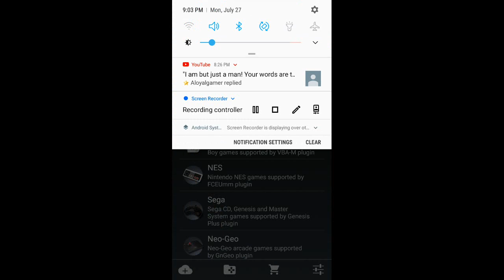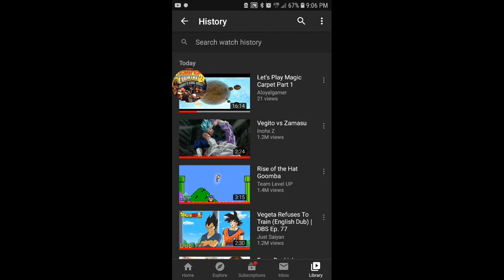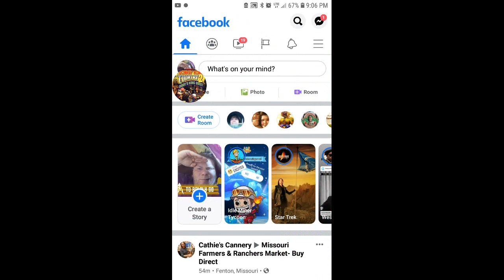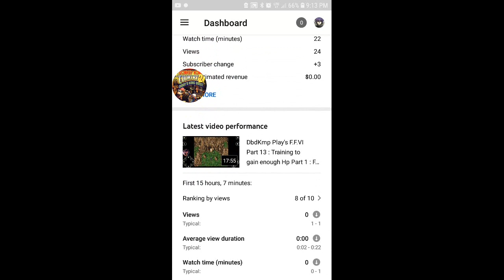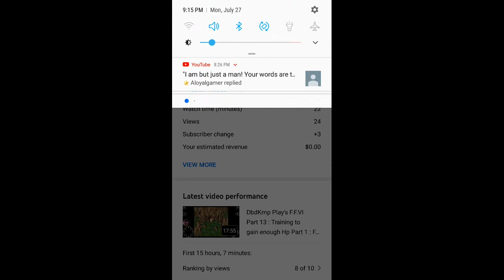DbdKmp Does another weekly update on : the future this channel and some videos I watched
This video, was recorded, and uploaded, on Saturday, July 27h. 07/27/2020!